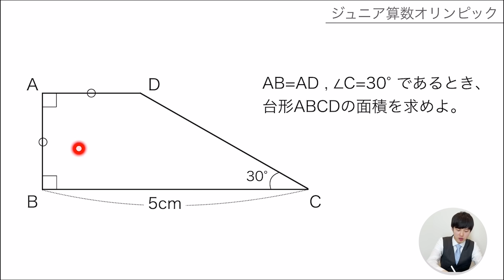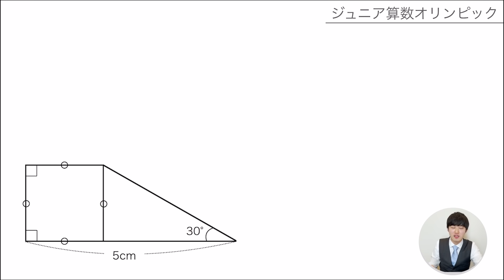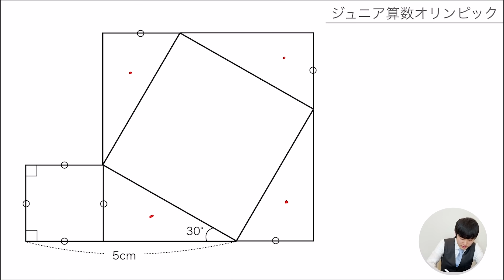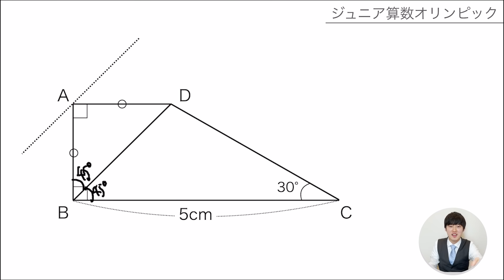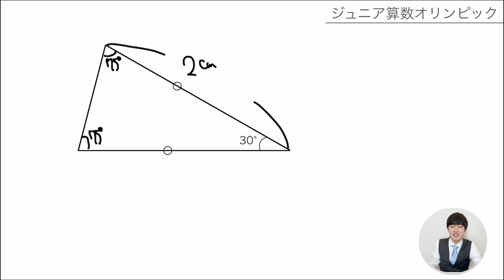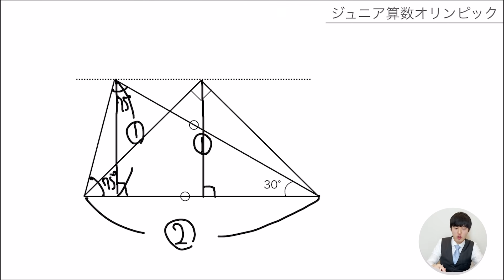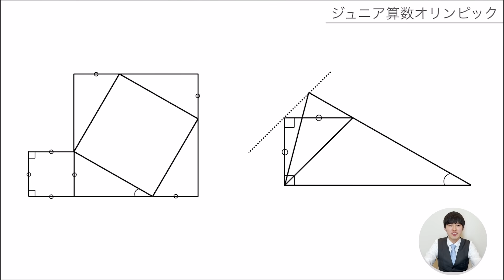大人でも解けない台形の面積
算数の範囲で解ける台形の面積の問題です。非常にパズルみたいで面白いと感じました。
小学5年生がこれを解くと考えたら末恐ろしいですね。

── 河野塾   爆誕 ──

私、河野玄斗は「河野塾」を始動して、受験業界の新たな時代を作ります！

河野塾代表。頭脳王3度優勝。